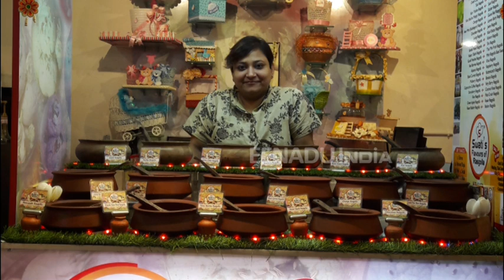জলকীয়াৰ পৰা কেৰেলালৈ, লিচুৰ পৰা সুমথিৰালৈ : কেৱল ৰসগোল্লাই ৰসগোল্লা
মিঠাইৰ দেশ পশ্চিমবংগত এতিয়া ৰসগোল্লাৰ দিন । শাৰী শাৰীকৈ মাটিৰ কলহত সজাই ৰখা হৈছে ইটোৰ পাচত সিটো ৰং বিৰঙী ৰসগোল্লা ।  সেউজীয়া,কমলা,হালধীয়াৰ পৰা আদি কৰি গুলপীয়া, ক'লা ৰঙকে ধৰি ভিন্ন ৰঙী ৰসগোল্লা । এই ভিন্ন ৰঙী ৰসগোল্লাই চকু চমকিত কৰি তুলিব আপোনাৰো ।